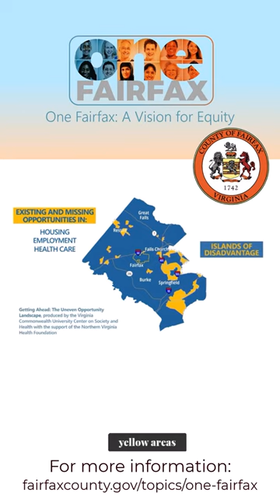One Fairfax A Vision for Equity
One Fairfax is a joint racial and social equity policy of the Fairfax County Board of Supervisors and School Board. It commits the county and schools to intentionally consider equity when making policies or delivering programs and services. It’s a declaration that all residents deserve an equitable opportunity to succeed — regardless of their race, color, nationality, sex, gender identity, sexual orientation, religion, disability, income or where they live. More details